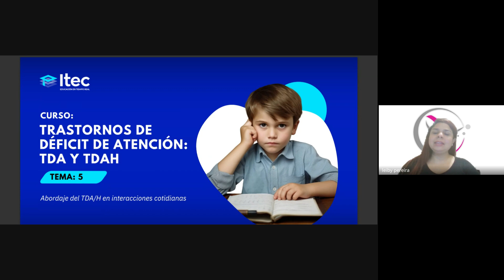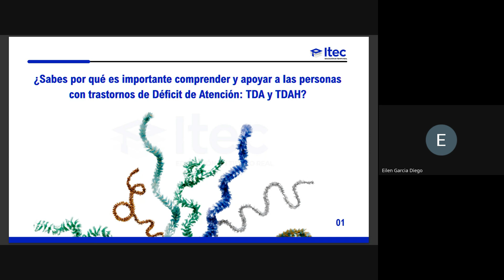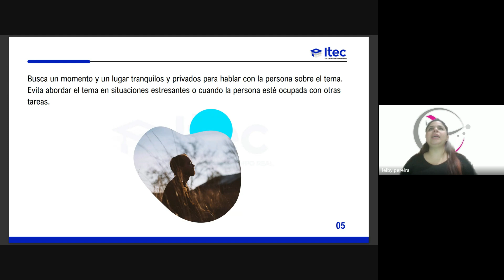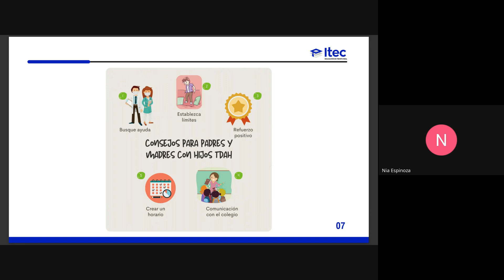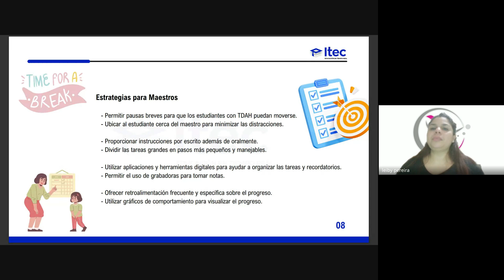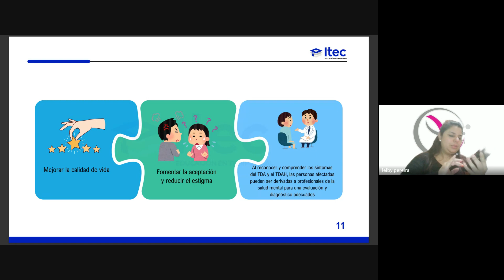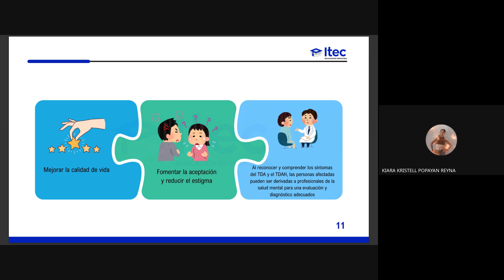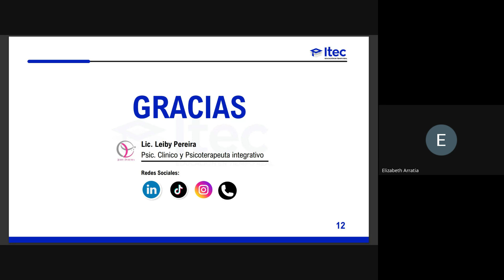CLASE 05 - TRASTORNOS DE DÉFICIT DE ATENCIÓN TDA Y TDAH